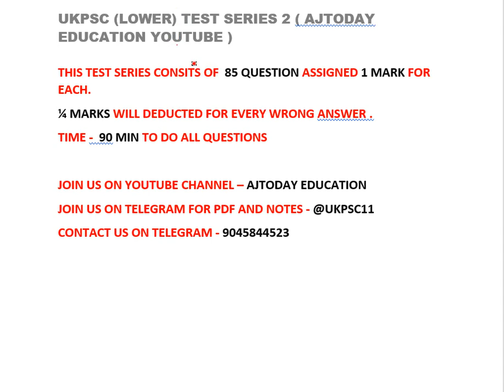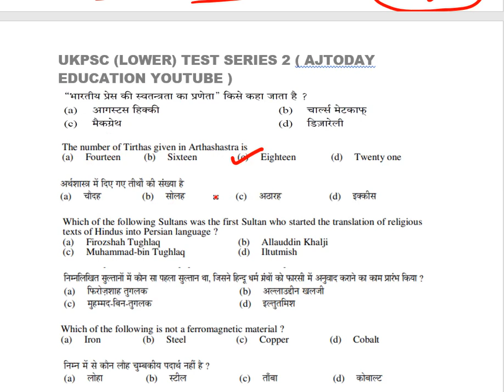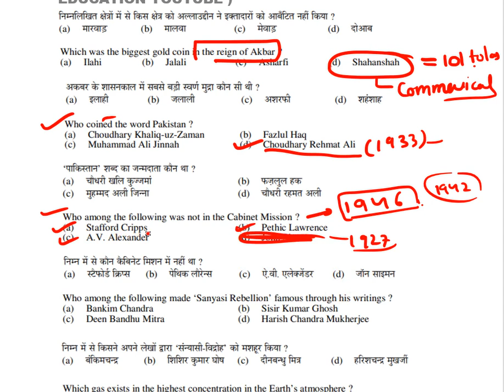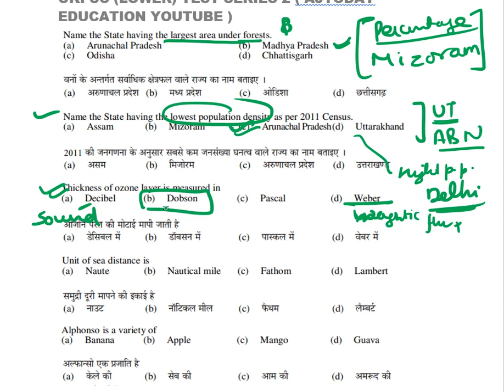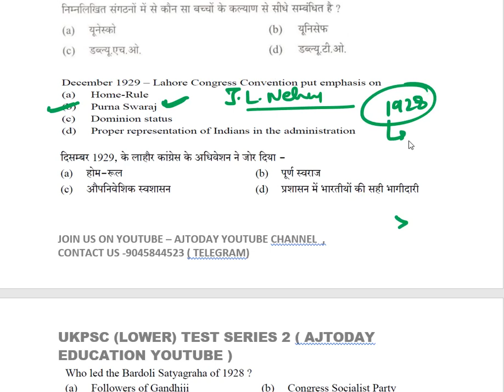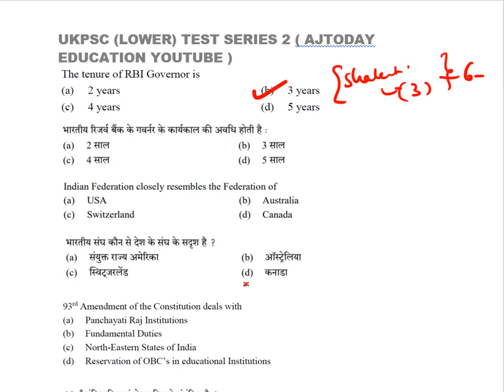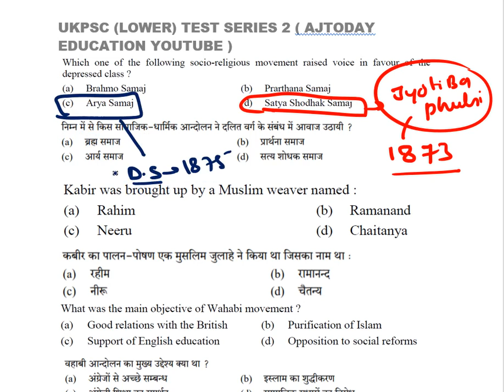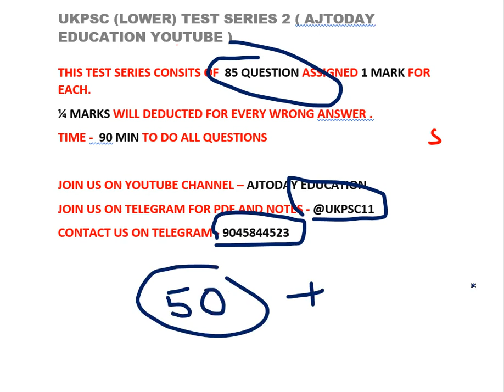UTTRAKHAND LOWER PSC TEST SERIES 2